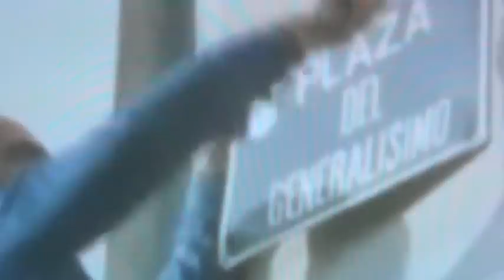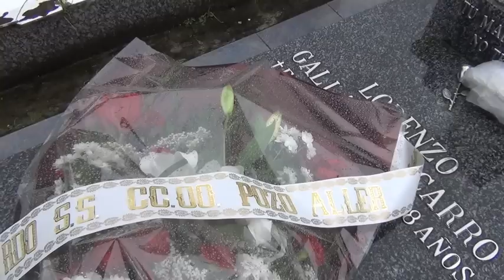Lucia Socam !! Viejos tiempos de miedo y rebeldia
Viejos tiempos, nuevos tiempos" !! La cantantautora Lucía Sócam vuelve a editar un disco cargado de poesía y compromiso.,,producido y editado por  la editorial Atrapasueños. ...

Recuerda que no fuimos
un pais sin futuro,
.Los jóvenes morían
escribiendo en los muros,.
.Espadas como labios ,
 Palabras como puños,.

.Viejos Tiempos de miedo y rebeldia,.
.Nuevos tiempos desnudos de utopia...

.Recuerda cuando abrimos l
as puertas del pecado,
..los libros las mordazas..
los secretos guardados..
las ideas prohibidas
y el corazón helado

Recuerda los disparos
como moneda al aire
el vivan las cadenas
el ruido de sables.
y esa corona antigua
que no queria nadie

Recuerdo que hace un mundo
no éramos cobardes
mas pobres desde luego
mas sabios es probable
las gotas del mañana
llovían cada tarde

 Juan jose  Téllez..

Video de  AdolfoMayo